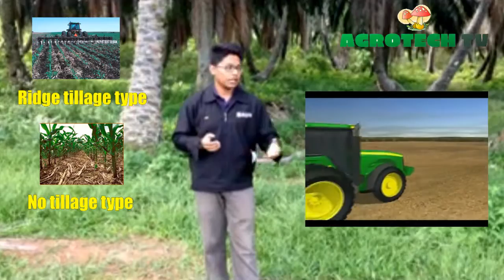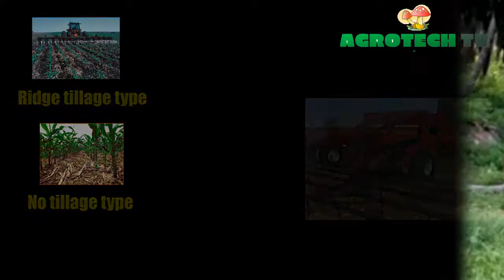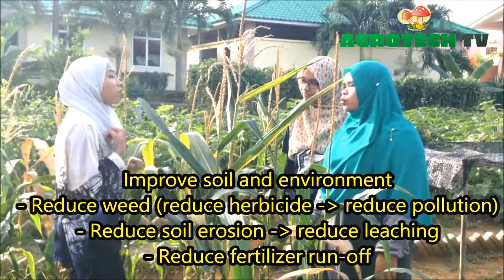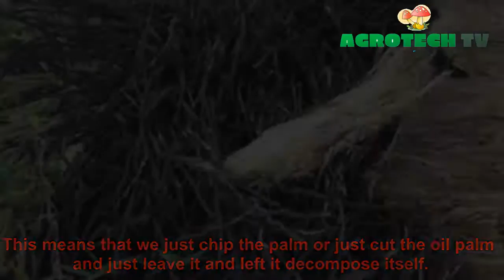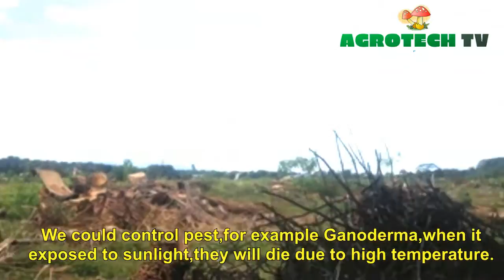Conservation Tillage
A short video related to Conservation Tillage in Malacca,Malaysia.
The application base on conservation tillage. Basically, this video shows zero or no till methods.
-teknokertas-